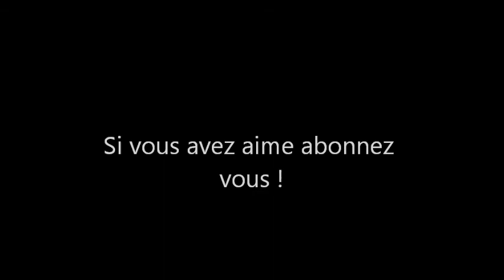A la decouverte de la 1.3.1 - Ep 8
Bonjour Minecraftien de ce monde !
Voila une nouvelle serie survival en 1.3.1. Ou nous voyons ensemble toutes le nouveautes ajoutees.
Comme toujours je vous promets des FAILS...